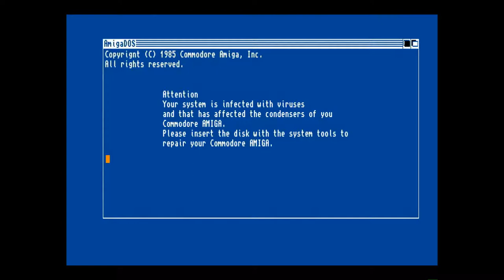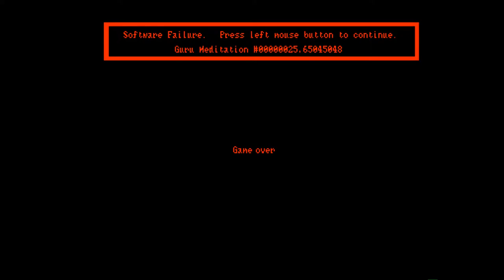Amiga 500 - Super Capacitor Music Intro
Super Capacitor - rongate 2019